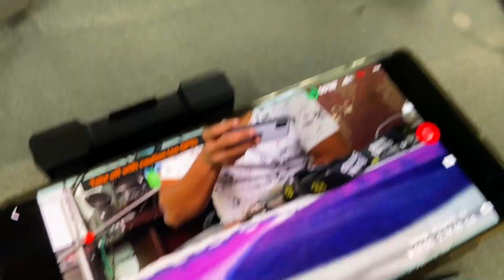DJI Mini 2 Drone Kitne Ka Pada | USA Se Kaise Aaya India | Syed Saheb Ali Vlog | Matargashti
videos